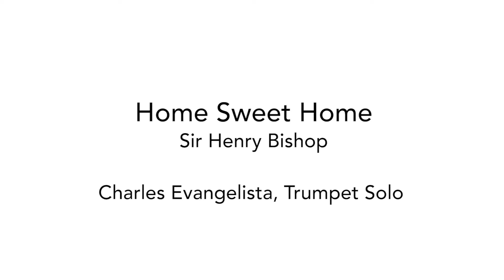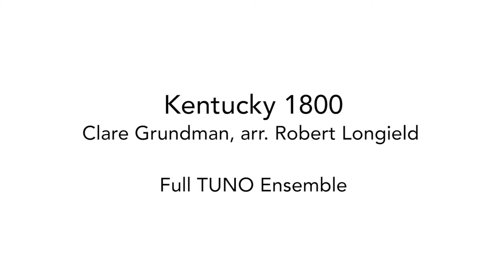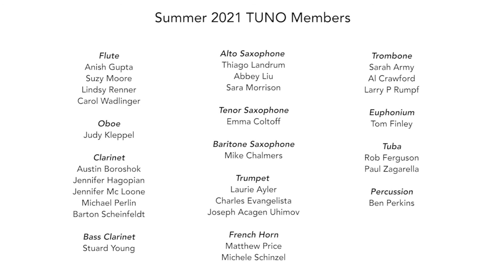TUNO Summer 2021 Virtual Concert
Temple University Night Owls Campus Community Band
2021 Summer Semester Virtual Concert
Lauren Ryals, Director
Sarah Army, Undergraduate Assistant